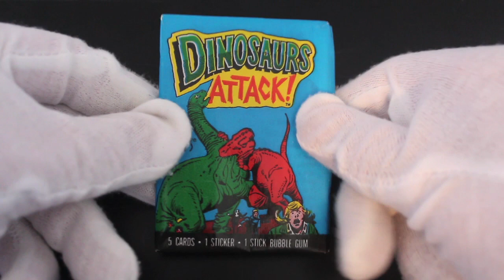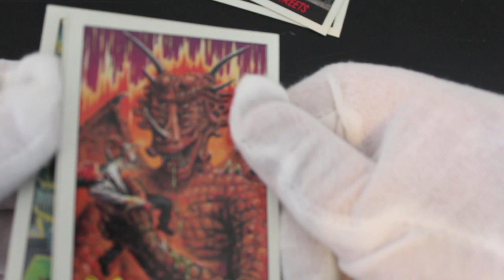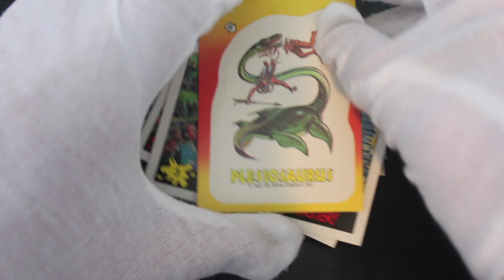Trading Card Tony #199 - Dinosaurs Attack (Blue Pack) - Pack Opening!